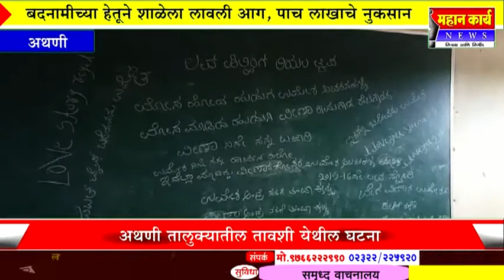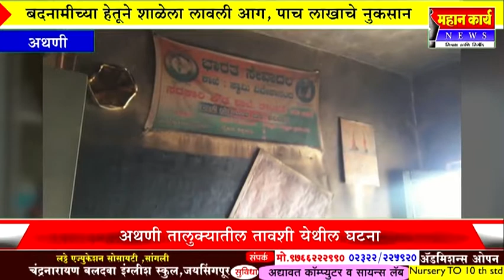बदनामीच्या हेतूने शाळेला लावली आग, पाच लाखाचे नुकसान : अथणी तालुक्यातील तावशी येथील घटना